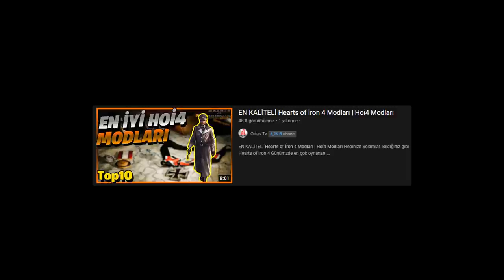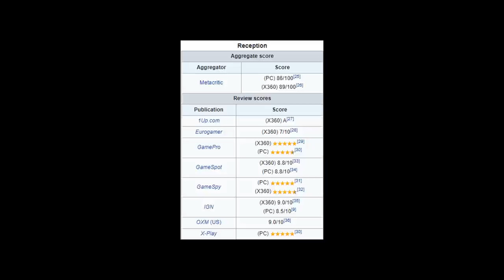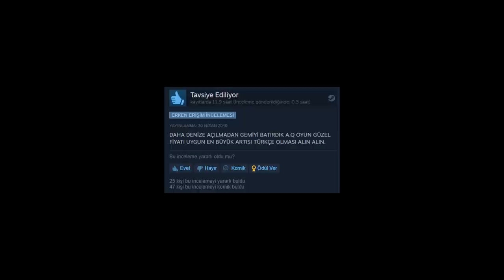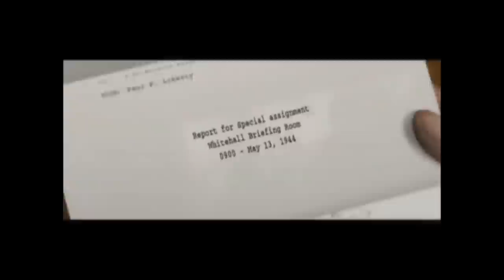Tüm Zamanların EN İYİ 2. DÜNYA SAVAŞI OYUNLARI (WW2 GAMES)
İkinci Dünya Savaşı Oyunları pc , mobil , konsolda platformlarında en çok oynanan tarih temalı oyunlardır. Call of Duty , Battlefield dışında da birçok efsanevi 2. Dünya Savaşı oyunu bulunuyor. Mahallenizin yutubırı Förbır sizin için en iyi 10 İkinci Dünya Savaşı oyununu derledi ve sunuyor. İyi seyirler canlar.

00:00 Giriş
00:38 En iyi 10 İkinci Dünya Savaşı Oyunu
12:00 Son

Ben Förbır kendimi bileli oyun oynar, oyunlar hakkında konuşur, gerçek hayatta yapma imkanı bulamadığım her saçmalığı oyunlarda gerçekleştirmeye çalışırım. Genelde savaş oyunları, strateji oyunları,  Mount and Blades Warband, Total War Attila, Empire Total War, Kingdom Come Deliverance oyunlarını oynarım. Türk oyunlarına ve Türk oyuncularına yeteri kadar değer verildiği takdirde hepimiz ilerleyebiliriz. Tabii bu sırada "Türk oyunu" adı altında işe yaramaz oyunlar çıkartıp "bakın biz Türk oyunuyuz" diyenleri de ayıklamak bize düşüyor.

world war 2 games , 2. dünya savaşı oyunları , 2. dünya savaşı oyunu , 2. dünya savaşı oyunları pc , ikinci dünya savaşı oyunları , ikinci dünya savaşı oyunu , red orchestra 2 , red orchestra 2 heroes of stalingrad , battlefield 1942 , best ww2 games , WW2 Games of All Time , birinci dünya savaşı oyunu , hoi4 , hearts of iron 4 , Top 10: ikinci dünya savaşı temalı en iyi 10 oyun , en iyi ikinci dünya savaşı oyunları , en iyi 2. dünya savaşı oyunları mobil , world war 2 games pc , 2. dünya savaşı oyunları pc